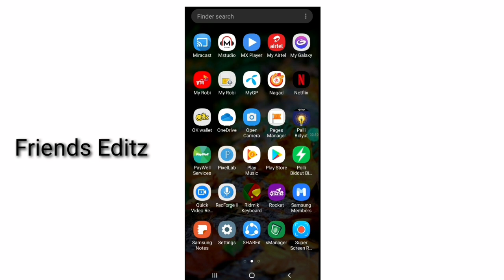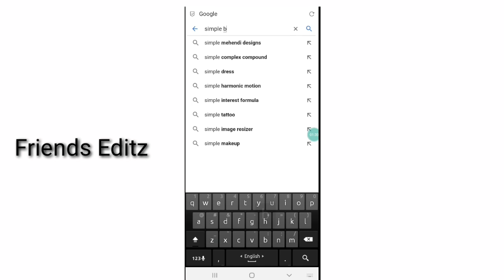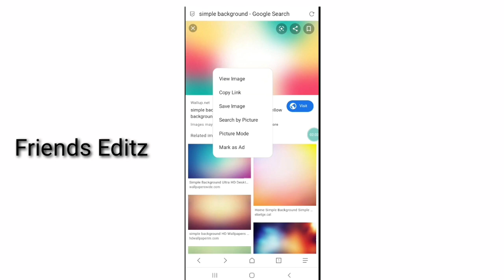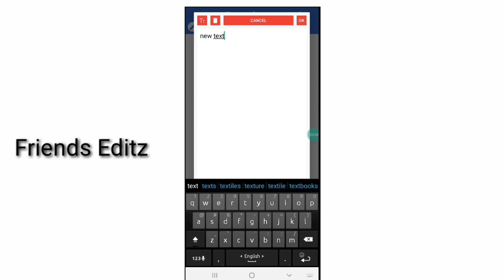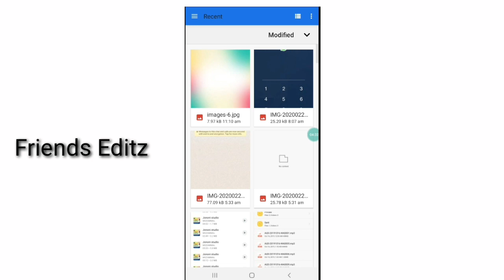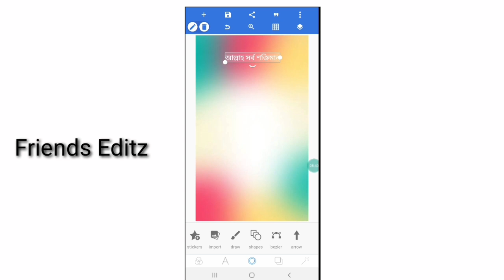How to change photo background by using Pixel lab app